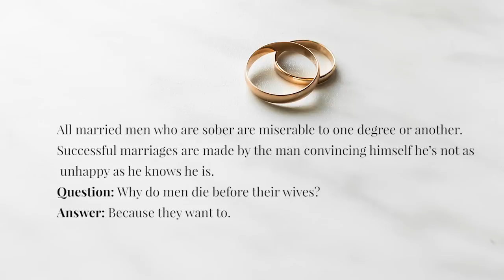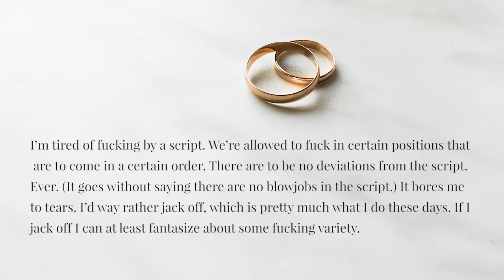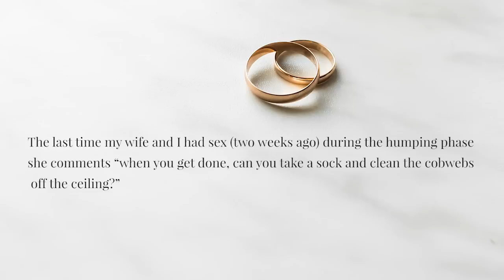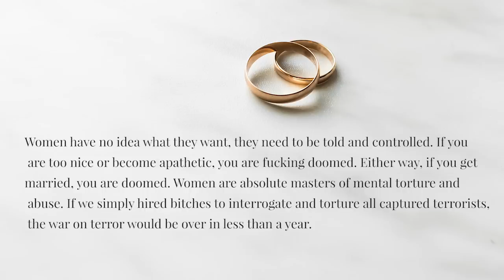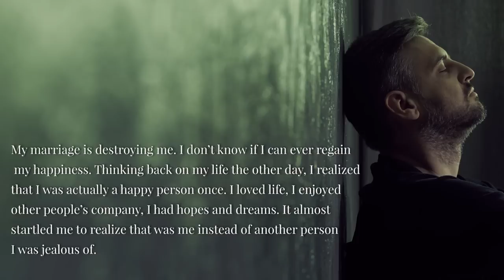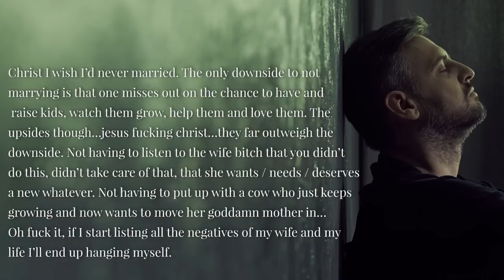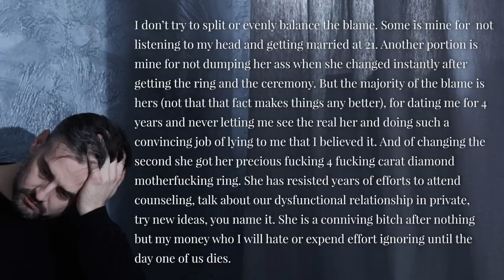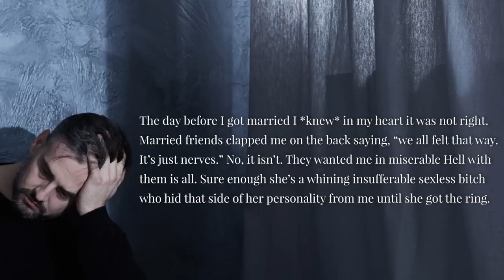The Joys of Marriage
'The unvarnished truth about marriage from the male perspective.